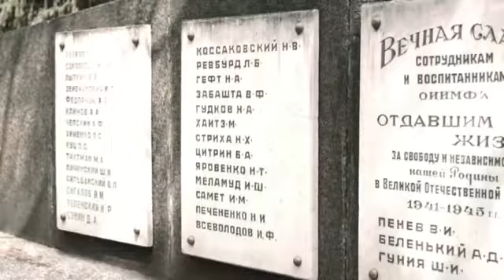Вони хотіли жити, вчитись, кохати…